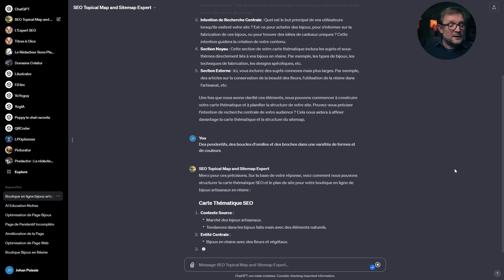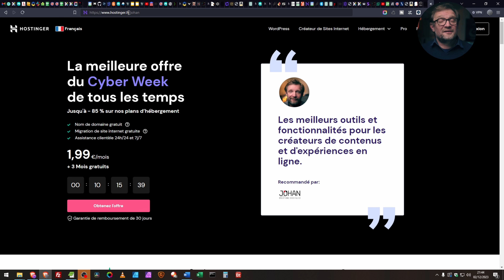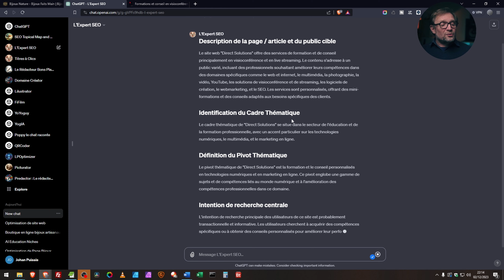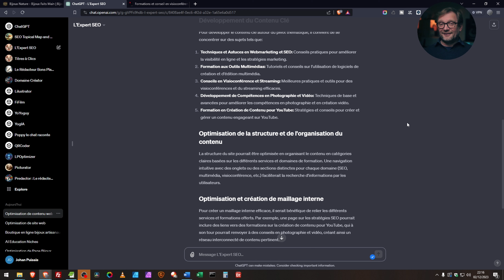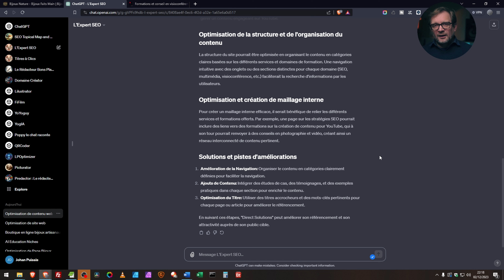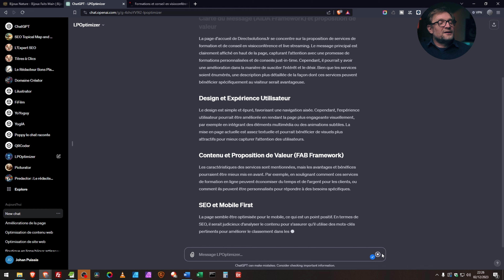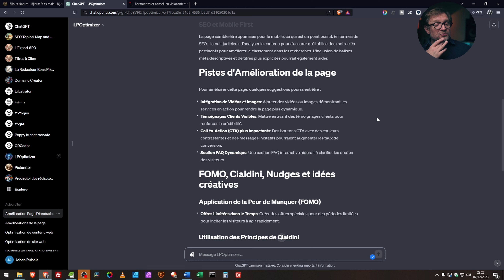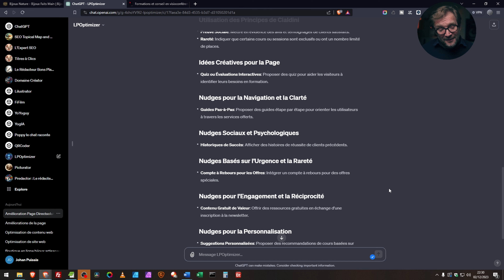Dépassez la concurrence avec l'IA ! Ces GPTs boostent l'UX et le SEO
L'IA de OpenAI se transforme en Experts pointus sur l'UX, le web marketing et le SEO, profitez de toute cette puissance sur ChatGPT et en 2 clics !  Votre site web avec Hostinger pour bénéficier d'une réduction de -85% + le coupon "JOHAN" pour 10% supplémentaires sur tous les plans d'hébergement web.

Grâce à ces GPTs customs, vous ferez passer vos sites et contenus au niveau supérieur et au-delà !

Je vais donc dans cette vidéo utiliser des GPTs spécialisés dans ce travail OnSite, c'est-à-dire interne au site, pour faire passer contenus et site web de l'amateur au professionnel.

Donc, là encore, vous allez voir que l'intelligence artificielle est vraiment un atout décisif, qui vous apportera énormément de valeur et qu'elle transformera radicalement vos sites et contenus.

📑 Chapitres :
00:00 Introduction
01:07 Test du GPT de François Lamotte
02:58 Présentation du Sponsor de cette vidéo : Hostinger
05:10 Marker 6Utilisation du GPT L'Expert SEO
10:25 Utilisation du GPT LOptimizer pour les landing page
14:36 Conclusion